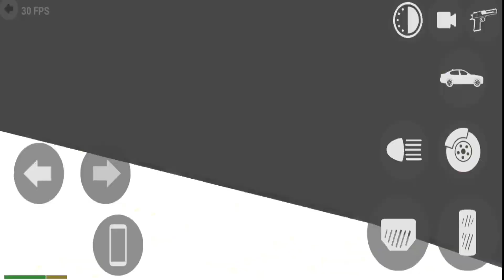Train Game - Indian Bike Driving Game - Rohit Gaming Studio - Naresh Gameplay - Game Short Gaming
Train Game - Indian Bike Driving Game - Rohit Gaming Studio - Naresh Gameplay Play the Most Realistic Indian Bikes Driving Game

Cellphone cheat codes:
Supra - 2244
Mustang - 8123
Ferrari - 8811
Super Splendor - 6021
Zombie - 2030
Tank - 4040
Dino - 5050
Infinity Health - 9129
Endeavour - 2020
Night Mode - 9
Truck - 1212
Legendar - 1001
Tarzen - 300
Horse - 200
apache  - 4050
Monster Truck - 0 + Car cheat codes
Porsche - 4000
Plane - 555
Fortuner - 1000
Dog - 600
Cycle  - 1111
Koeigness - 900
Audi - 500
MoreNpc - 12345
MoreTrafficCar - 54321
Lamborghini - 3333
Bag - 200
Hayabhusa - 7000
Helicopter - 8000
Splendor - 9000
Thar - 9090
Royal Enfield Bullet - 9999
ATV  - 2222
New KTM - 1190
Duke - 4215
KTM - 1210
Pulsar - 1211